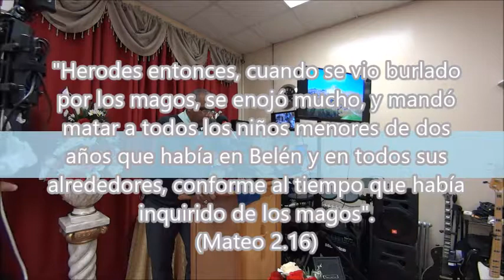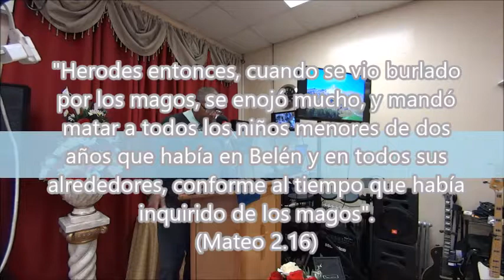"Ya El Rey Herodes Sabe De Ti"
Pastor René Silva Ministrando en la Iglesia Juan  8.7
(Mateo 2.16)